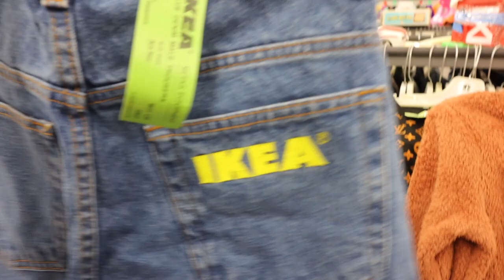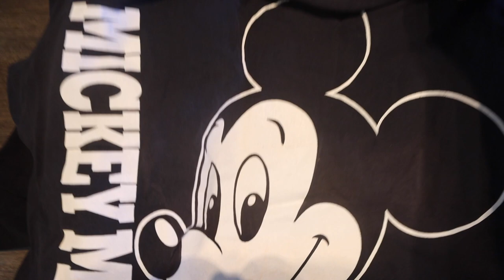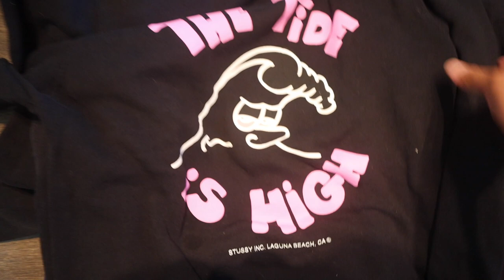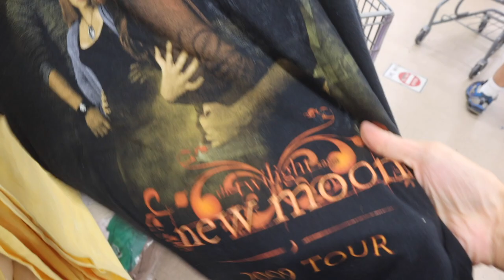Trip To the Thrift #148 CDG Hoodie & Long Sleeve! Ebay Steals & Mickey BIG FACE GRAIL!!!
Flea Market Instagram: FLEA POP

Follow: @ayesbarbershop